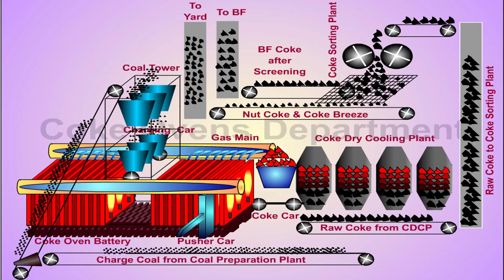Making of coke oven gas from coke _ coal chemical plant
This animation is just for understanding how coke oven gases are formed from coke in coal chemical plant